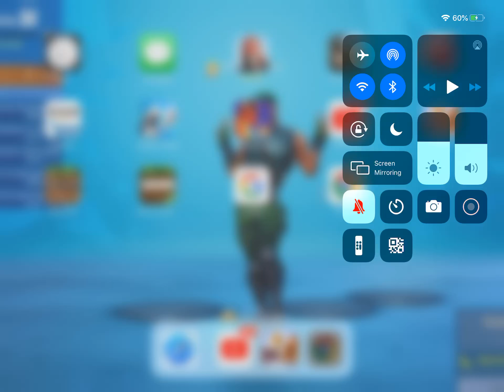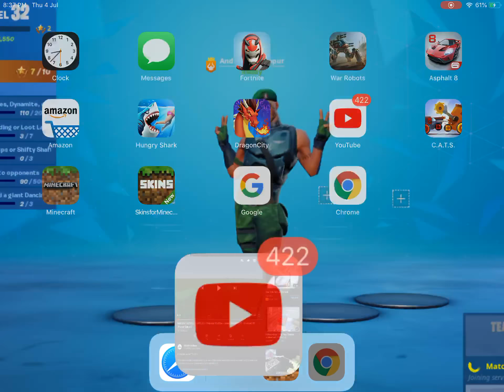How to spawn Mozilla